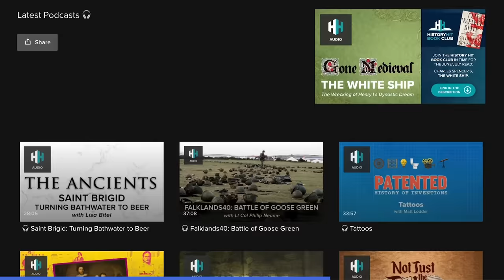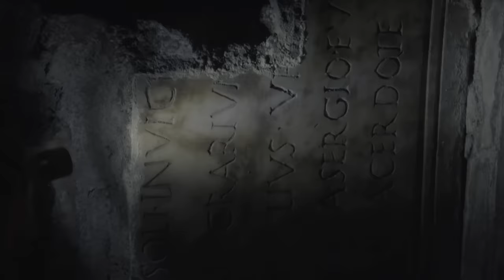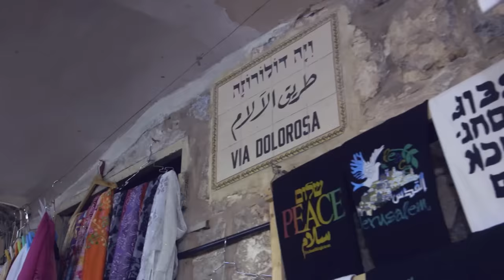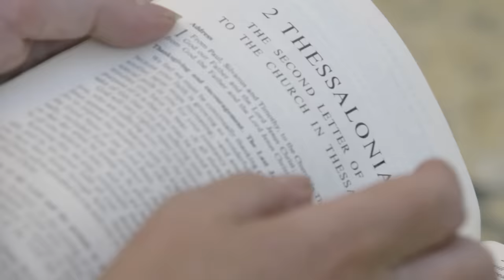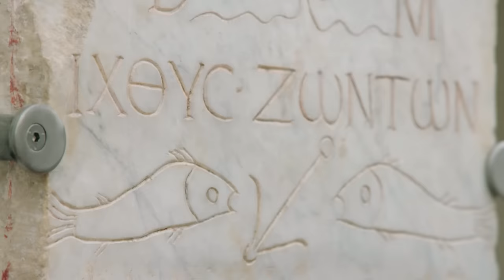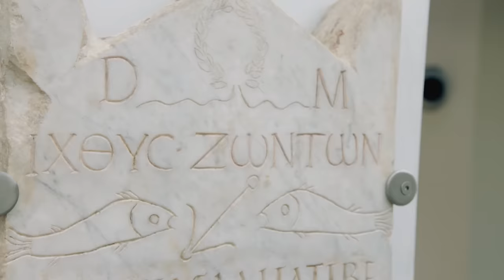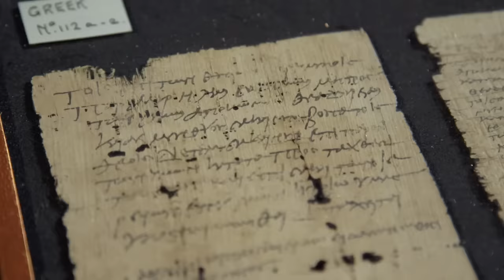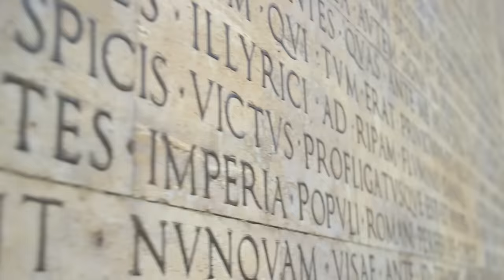Why Did The Roman Empire Collapse With Mary Beard | Empire Without Limit | Odyssey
The fall of the Roman Empire is still shrouded in controversy and mystery. Mary Beard delves into if this superpower of the Ancient World really collapsed and if so why and when.